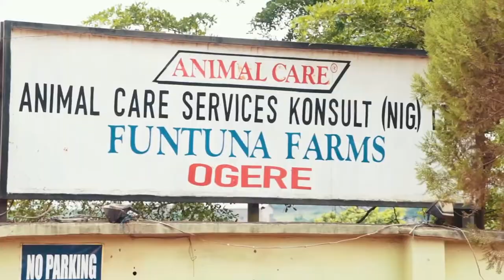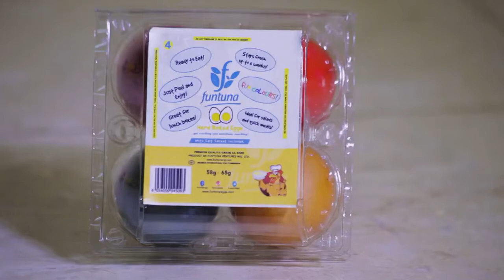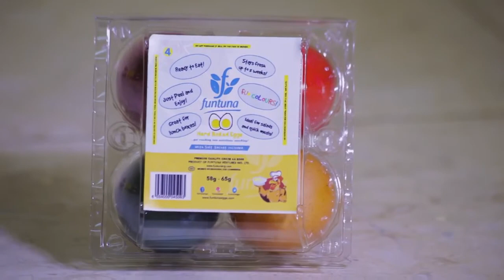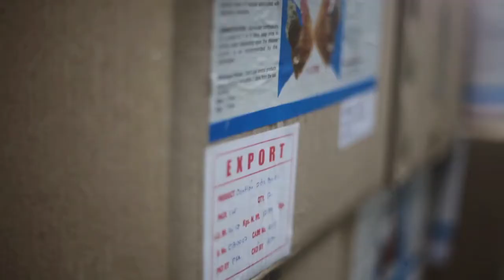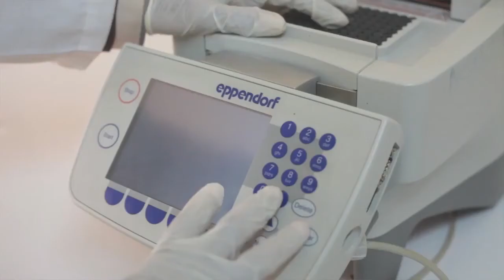Documentary About Animal Care Services Konsult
With over 30 years of experience in Farming, we have proven our level of expertise in the sector. With different recognition from the government, public and private enterprises. Learn from the best and let's help you start your own Agric Business in Poultry Management or Aquaculture Production.